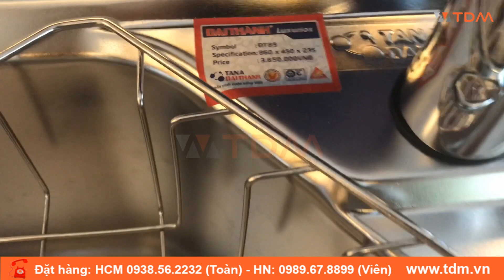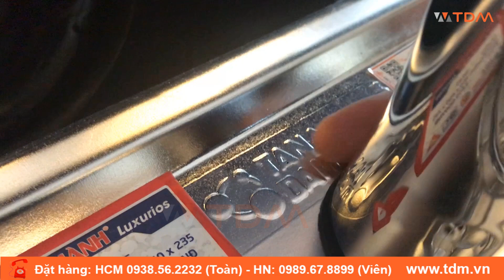TDM.VN | Review chậu rửa chén Đại Thành ÐT85 chậu rửa inox 304 chính hãng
Thông số chậu rửa chén inox Đại Thành ĐT85 cao cấp thế hệ mới

- Xuất xứ:Chính hãng

- Chất liệu: Inox SUS 304

Chậu rửa inox Đại Thành cao cấp có những cải tiến vượt bậc như sau:

Thông tin sản phẩm Chậu rửa cao cấp ĐT85:
Tân Á Đại Thành là đơn vị trong nước duy nhất nhập dây chuyền dập chậu liền khối. Với Chậu rửa Inox Đại Thành gia đình bạn có thể yên tâm về chất lượng cũng như sự an toàn cho sức khỏe của cả gia đình mình . Với kiểu dáng sang trọng –  thiết kế tinh xảo - Chất liệu siêu bền sẽ làm hài lòng tất cả quý khách hàng ,những người nội trợ khó tính.

Đặc tính nổi bật:
Chậu rửa inox cao cấp Đại Thành ĐT85 kiểu dáng sang trọng, bề mặt sáng bóng, chi tiết mượt mà, thiết kế tinh sảo giúp bạn thiết kế được 1 căn bếp sang trọng và tinh tế, phù hợp với mọi không gian ngôi nhà.
Được sản xuất từ vật liệu siêu bền INOX SUS 304, sản xuất trên dây truyền công nghệ hiện đại của Châu Âu . có độ cứng vững, độ bền rất cao.
Phun chống ồn
Chậu được dập liền khối khiến tuổi thọ của sản phẩm cao hơn so với sản phẩm cùng loại
Lọc rác được thiết kế  để lọc nước nhanh
Chịu được tẩy rửa và axit nhẹ

Lưu ý khi sử dụng:
Không để vật sắc nhọn rơi trực tiếp trên bề mặt chậu rửa Inox vì có khả năng trầy xước, thủng. móp méo.
Không sử dụng hoặc để lẫn với axit, các chất có độ ăn mòn kim loại cao.
Không để các vật nặng đè lên sản phẩm.